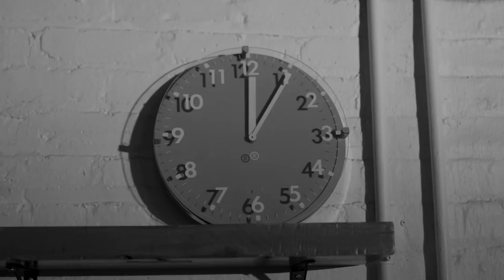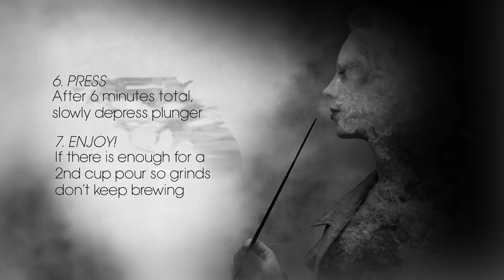How To Brew A French Press – "French Press Noir" by Birch Coffee Brewmasters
It was a dark, balmy night. The kind of night when a French Press brewed to perfection, enjoyed with a special lady, would wash away sins and sorrows alike. And then he showed up...

Enjoy this Film Noir thriller, rife with excellent coffee brewing tips, dated dialogue and bad gender cliche's a'la 1940's Hollywood!

Video Produced by: SightSense Productions
Directed by: Benjamin Kanes
Written by: Robin Rose Singer, Jeremy Lyman & Benjamin Kanes
Cinematography: Frank Apollonio

Cast:
Jeremy Lyman
Paul Schlader
Tammy Jean

Production Design: Andreas Beisel
HMU: Tess Miller
Graphics/Titles: T. Scott O'Banion
Sound Design: Andrew Markus